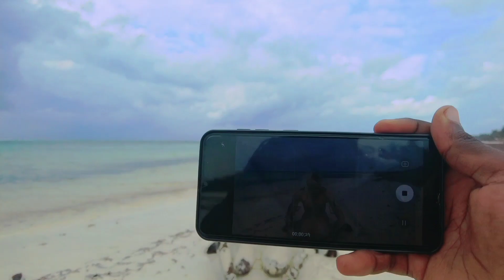My first time to swim in Indian ocean 🌊, Kwale county || KENYA🇰🇪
Hi everyone I really appreciate for your great support to me, as @Burundian traveller🇧🇮  I really dream big like to present my Burundi country to the world 🌍 and show beautification of my country 🇧🇮🇧🇮, please support me anyway you feel I would appreciate 🙏🙏

name is: Niyokwizera jean claude